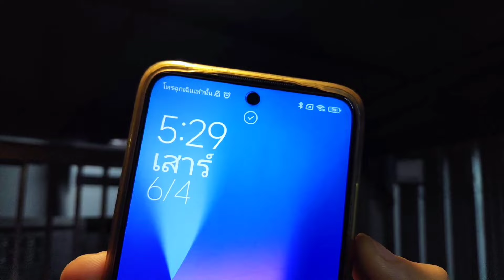โคมไฟแขวนโซล่าเซลล์ | สว่างทั้งคืน + เปิด/ปิด Auto.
วิธีโมดิฟาย

Line @xmh0251s